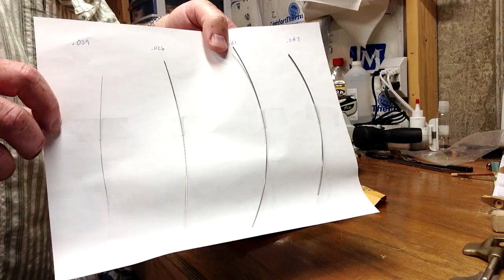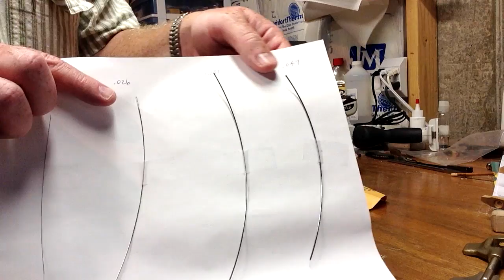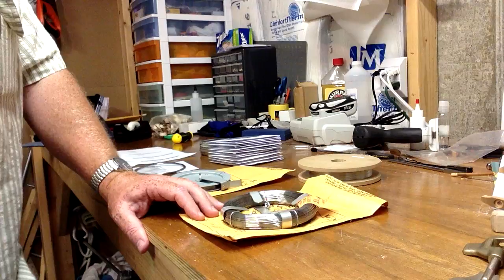Piano Music Wire - Types, Sizes And Uses I HOWARD PIANO INDUSTRIES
Piano Wire can be used for a variety of different things besides using it for strings on a piano.  In this video we discus  some facts about piano wire as well as show the different sizes and ways that piano wire can be used.

👍 An easy way to find past videos along with products and tools tested

🎥 Video Chapters
00:00 - Intro
01:49 - Piano Music Wire Sizes
03:32 - 10 Foot Coil Wire
03:48 - 1lb Coil Wire
04:23 - 1/3lb Coil Wire (Reel)
05:07 - Piano Music Wire Assortment
06:28 - Mapes Dulcimer Music Wire

⏩ Links and Resources:
✔️ Piano Music Wire in 10' lengths

✔️ Mapes Dulcimer Music Wire - 1/2 pound coil - Sizes 7 - 11

☑️ Piano Parts, Tools, and Accessories